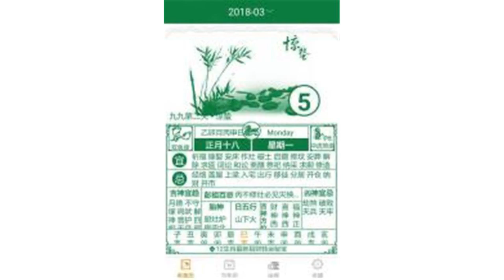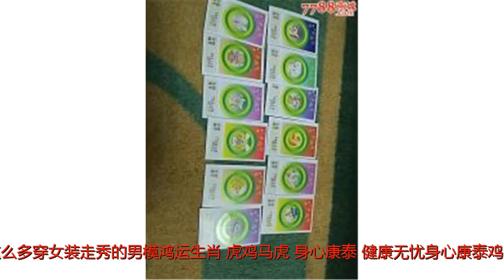「彩票黄历」速来看今日吉数 衰运生肖接福转运啦！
谢谢！「彩票黄历」速来看今日吉数 衰运生肖接福转运啦！